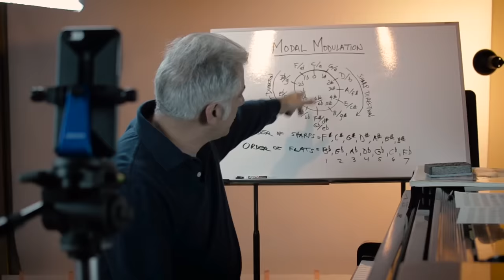What Makes This Song Great? "Closer to the Heart" RUSH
In this episode of "What Makes This Song Great?" we explore the music of RUSH.

My Beato Club supporters:
Justin Scott
Terence Mark
Farren Mahjoor
Jason Murray
Lucienne Kilpatrick
Alexander Young
Jason Wagner
Todd Ladner
Rob Kline
Nicholas Long
Tim Benson
Leonardo Martins da Costa Rodrigues
Eddie Perez
David Solomon
MICHAEL JOYCE
Stephen Stubbs
colin stead
Jonathan Wentworth-Linton
Patrick Payne
MATTHEW KARIS
Matthew Barouch
Shaun Samuels
Danny Kurywchak
Gregory Reedy
Sean Coleman
Alexander Verbitskiy
CL Turner
Jason Pappafotis
John Fulford
Margaret Carno
Robert C
David M Combs
Eric Flatt
Reto Spoerli
Jon Beezley
Peter DeVault
Eric Nabstedt
Eric Beggs
Rich Germano
Brian Bloom
Peter Pillitteri